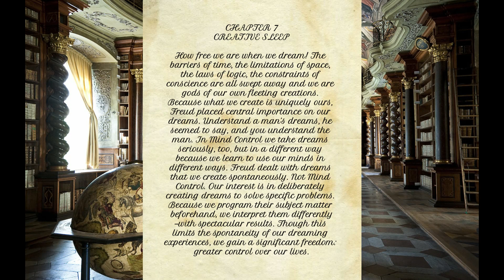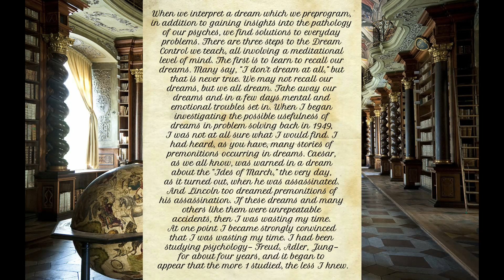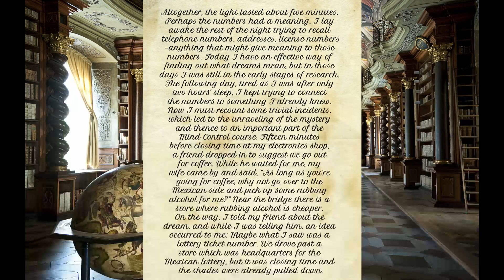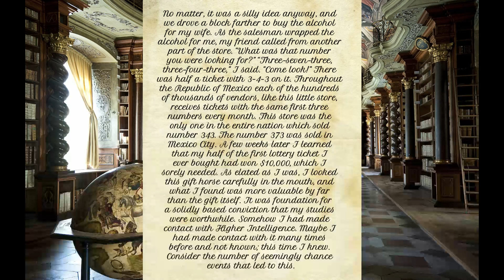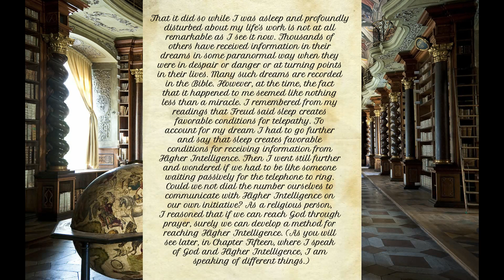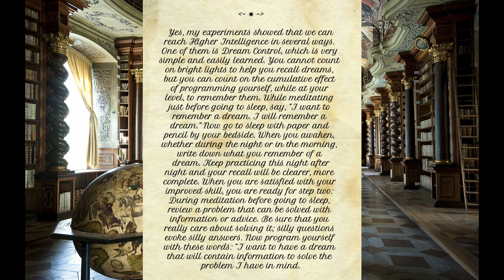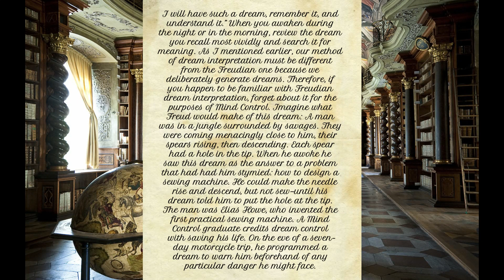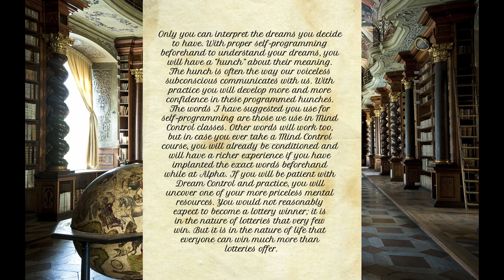The Silva Mind Control Method Audiobook - Chapter 7 (with subtitles)